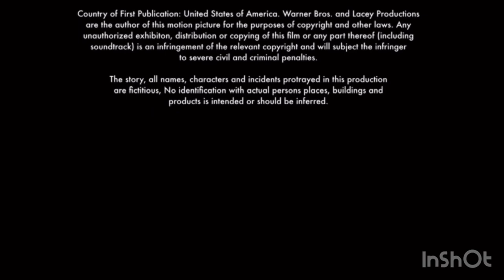Northern Lights Entertainment/GFM Films/Distributed by Warner Bros./MPAA Rating Card (R, 1998)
Taken from Morio Asaka’s “Sakura’s Chill Out” (1998)

GFM Films, Madhouse, MMG Film Produktion GmbH & KG, Sogo Vision, NHK, Clamp Productions For The Movie!